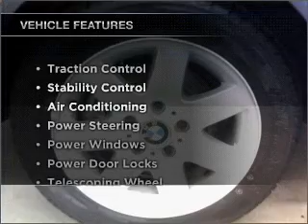2004 BMW 3 Series - Manheim PA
Year: 2004
Make: BMW
Model: 3 Series
Trim: 325xi Sedan 4D
Engine: 6 cylinder 2.5 liter
Transmission:
Color: Blue
Mileage: 46974
Address:
14 Anthony Drive